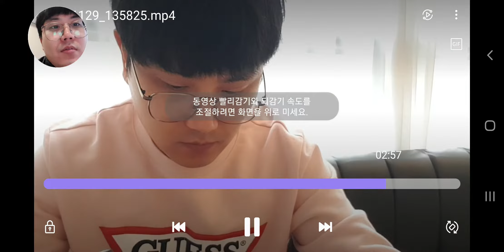[안성맛집] 육천돈가스 먹어봅니다